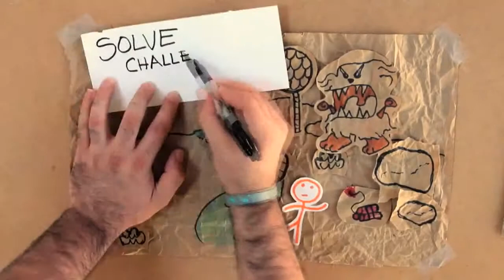Draw a Stickman EPIC - Official Trailer